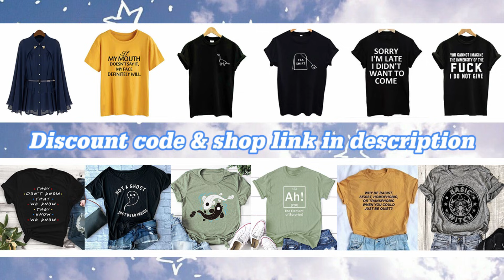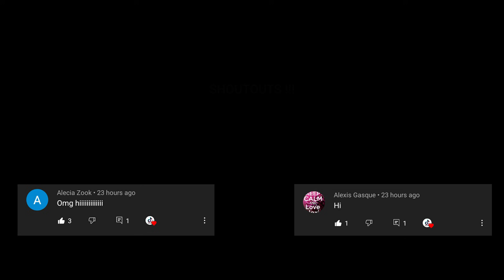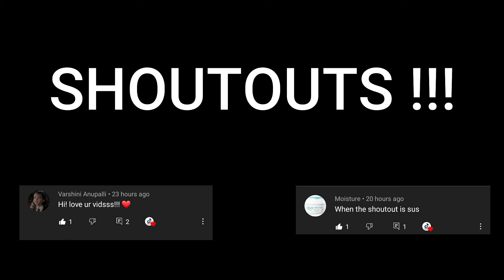" The Kid NAPPING Machine " Newest of Kallmekris TikTok Compilation !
Thank you guys so much for watching if you enjoyed please subscribe it would really mean alot to me and also leave a like and feel free to comment down any suggestions you have !